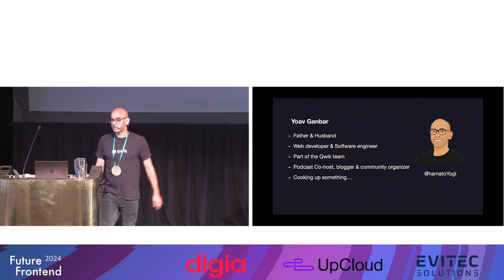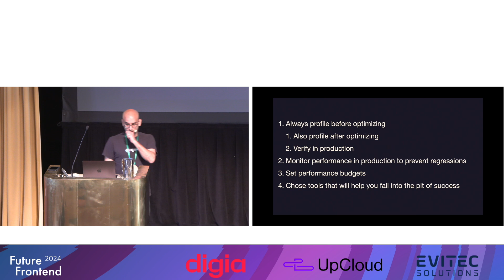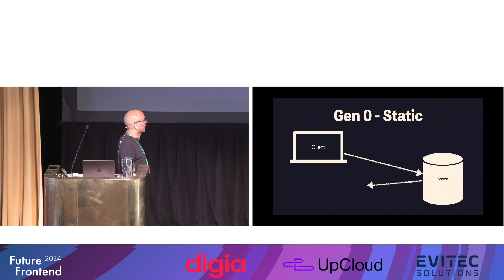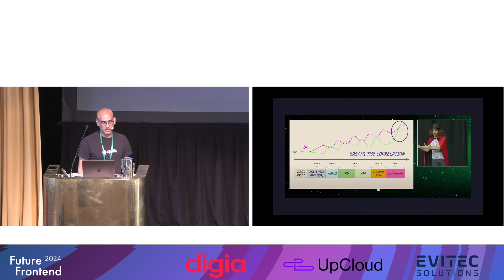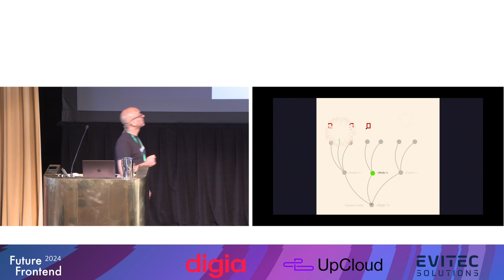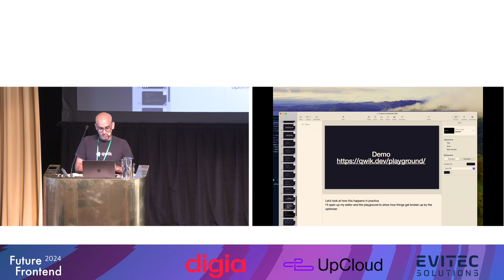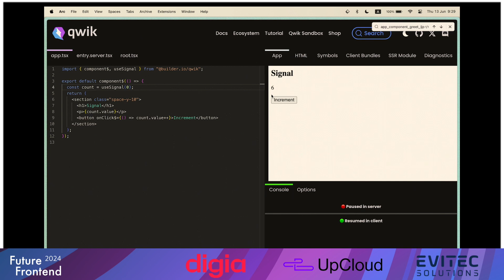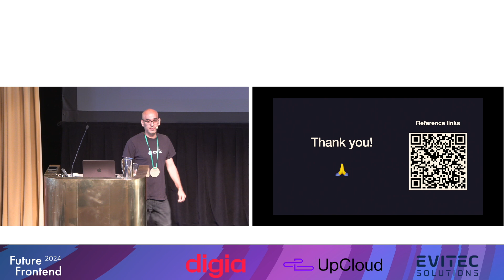FF24 - Compilers - How Qwik's Optimizer allows JavaScript streaming and automatic optimization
Discover with Yoav Ganbar how Qwik's innovative compiler transforms development by enabling automatic optimization and JavaScript streaming. In this session, I'll share my journey with Qwik, explaining how it effortlessly solves performance challenges through its Rust and SWC-based compiler. By breaking down code into lazy loadable (and lazy excuted) asynchronous packets, Qwik allows JavaScript streaming. Through demos and real-world examples, you'll see why Qwik should be an essential part of your development toolkit, aligning with the trend of enhancing performance and developer experience in modern frameworks.

* Gold - Digia
* Silver - Evitec Solutions and UpCloud
* Bronze - Alma, Knowit, Toddle, and Columbia Road

Future Frontend 2024 took place 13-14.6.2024 at Paasitorni, Helsinki.